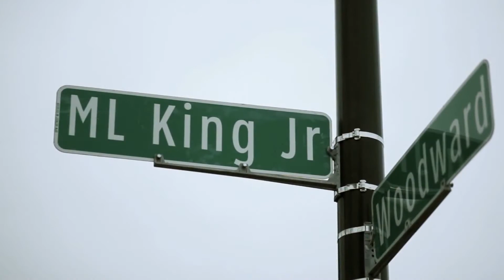Mike Duggan { In Times Like These) Write in Trailer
In Times Like These {L.J Reynolds}